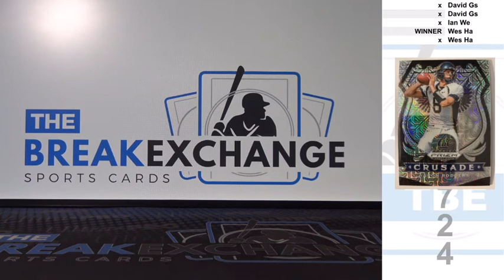RAZZ 2020 Panini Prizm Draft Picks Prizms Mojo Aaron Rodgers Break ID 13724